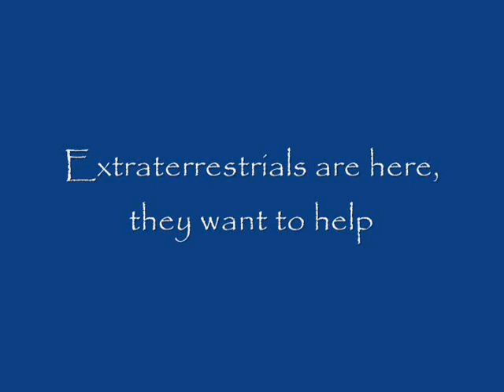Orion Triangular Ships with sound :Exclusive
Two cool sightings of Orion delta ships showing high powered plasma strobes and some diagonal zig  zag movements.  also on one ship sound is heard.